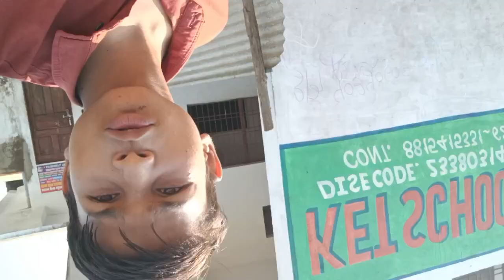gulfam Khan vlogs 27 September